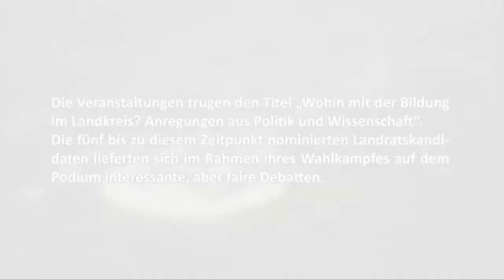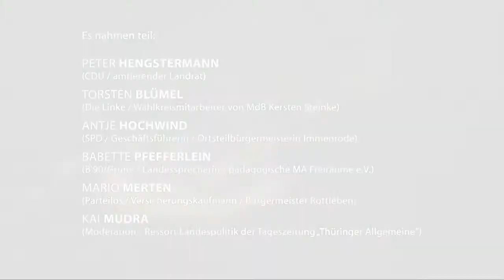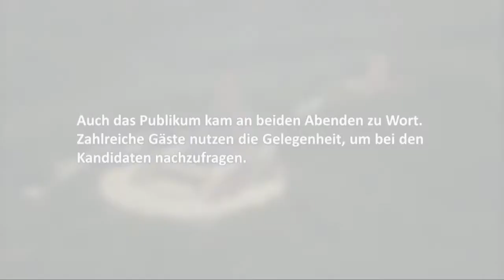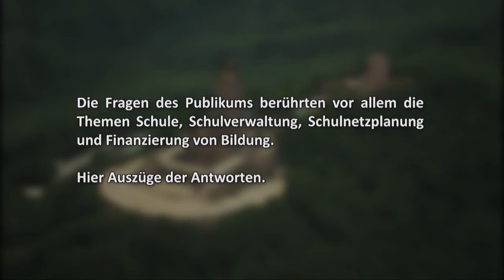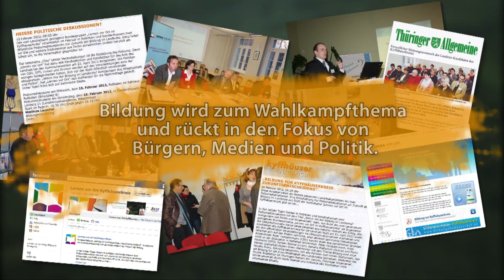Podiumsdiskussionen zur Bildung mit Landratskandiaten 2012 von "Lernen vor Ort im Kyffhäuserkreis"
Am 15. und 16.  Februar 2012 fanden in Roßleben und Sondershausen zwei Podiumsdiskussionen mit dem Titel „Wohin mit der Bildung im Landkreis? Anregungen aus Politik und Wissenschaft" statt. Aus Sicht des vom Landratsamt getragenen Bundesprojekts „Lernen vor Ort im Kyffhäuserkreis" als Organisator der Gesprächsrunden waren beide Debatten aus vielerlei Hinsicht ein Erfolg. Alle zu diesem Zeitpunkt nominierten Kandidaten des Kyffhäuserkreises für die Landrats-Wahl am 22. April 2012 waren bei den öffentlichen Veranstaltungen als Diskussionsteilnehmer erschienen und lieferten sich auf den Podien sachliche, aber dennoch spannende Diskussionen. Amtsinhaber Peter Hengstermann (CDU), Antje Hochwind (SPD), Torsten Blümel (Linke), Babette Pfefferlein (Grüne) und Mario Merten (parteilos) fügten ihrem Wahlkampf mit dem Thema Bildung eine neue Facette hinzu.

Einmütig bekannten sich alle Politiker zum hohen Stellenwert, den sie Bildung für die Zukunftsfähigkeit des Landkreises beimessen. Moderator Kai Mudra, Redakteur im Thüringen-Ressort der Zeitung „Thüringer Allgemeine", führte souverän durch beide Abende und entlockte den Kandidaten viele interessante Details. "Lernen vor Ort im Kyffhäuserkreis" ist es mit den Veranstaltungen gelungen, erstmals einen regionalen Diskurs zur Zukunft der Bildung in der Kommune anzuschieben. Das Team bedankt sich bei allen Teilnehmern, dem Moderator und allen beteiligten Akteuren für die gute Zusammenarbeit.